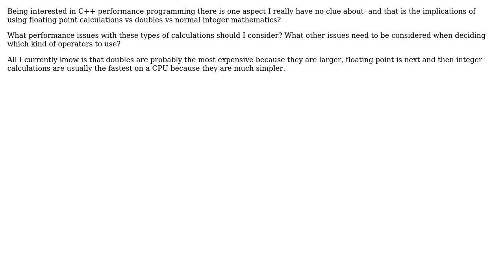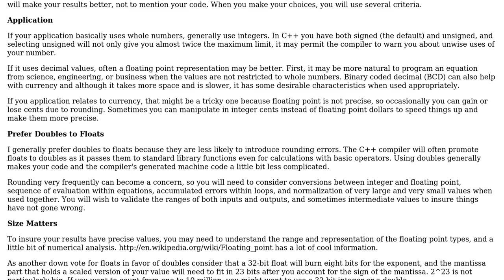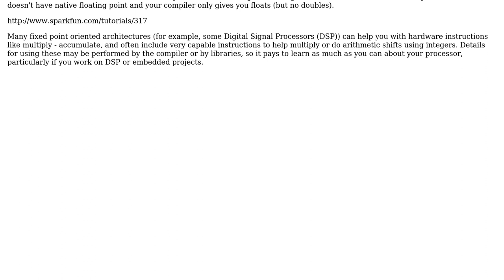Software Engineering: Performance and other issues with using floating point types in C++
With thanks & praise to God, and with thanks to the many people who have made this project possible! | Content (except music & images) licensed under CC BY-SA | Music | Images & others | With thanks to user user997112 user mattnz user DeveloperDon and the Stack Exchange Network Trademarks are property of their respective owners. You are responsible for your own actions.